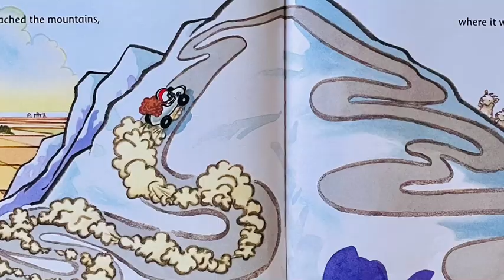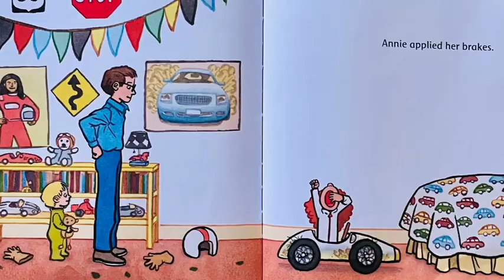Vroom!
By Barbra McClintock